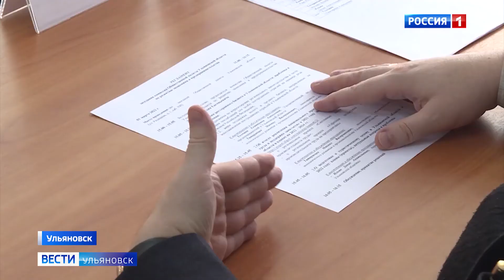Западные санкции не пугают и ульяновский общепит.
Бизнес готов к пересмотру логистических цепочек, если это понадобится. Со слов рестораторов,  найти новых поставщиков не проблема - импортозамещение в стране развито. Отечественный производитель способен выращивать и изготавливать практически любой продукт. Другой вопрос – инфляция и рост закупочной цены. Но и тут – бизнес смотрит с оптимизмом. Отработанные технологические приемы не позволят почувствовать потребителю разницу в цене за напитки и блюдо.